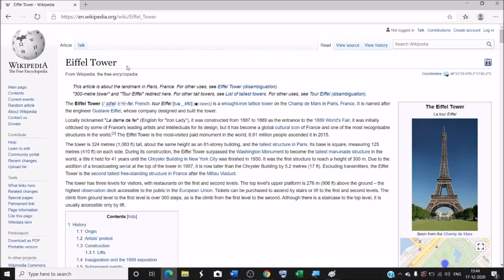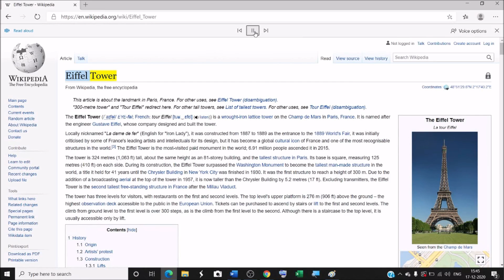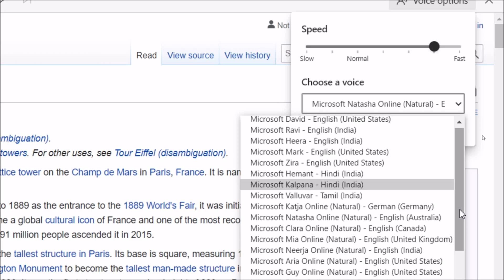How to enable read aloud in Microsoft Edge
Read aloud in Microsoft edge.

I will upload some more basics of  Microsoft edge in my upcoming videos. If you need any help with the related topic so kindly write it on comment section. My purpose of making this video to help people, who are beginners. Warmly welcome to your valuable suggestion.

Keep watching.
Keep learning.